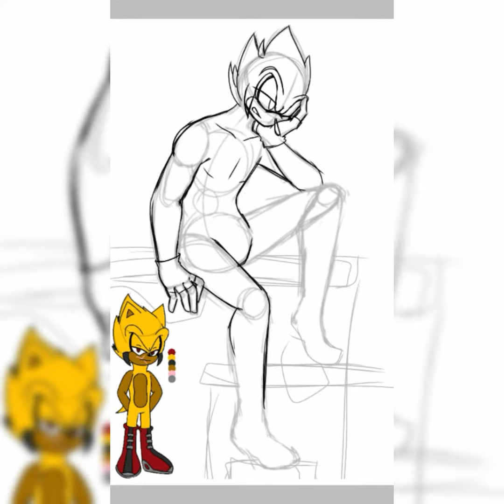[Art Trade - PhoenixRaptor] Xanthus M Hedgehog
First art trade on DA! I told my self 'just do a simple background' and BOOM full out bckground with back light and all. This is what happen when I'm too excited. But I'm glad it turned out awesome. Hope you like it PhoenixRaptor!

Musics 🎶
Early Hours by Ikson

Charaters belongs to PhoenixRaptor on DA
Xanthus M Hedgehog

Apps 📱
ibisPaint X
InShot

Deviantart HachiDQueen